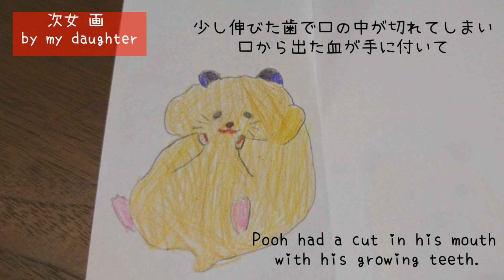Poohの出血 そしてご報告(コメント欄にて) Pooh's bleeding(Pooh passed away peacefully this morning)☆English subtitles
Pooh : 心配をおかけちてごめんなしゃい

朝からいつも通りのPoohにホッとしていたのに、ふと見ると血だらけ！
鼻と手に鮮血がたくさん（  ＴДＴ）
慌てて病院に行きました。先生の診断は意外な物で鼻血ではなく口からの出血であるとの事。
下の歯で口の中を切ったような切り傷があるとの事でした。最近固いペレットはあまりあげてなかったしあげてもそのまま残っていたりして。
口の中を気にする様子はありますが食欲もあり元気にしています。
ご心配をおかけして本当にすみません。

と、明日公開する予定で今朝動画をアップロードしていました。
本日1月28日午前9時30分過ぎ
Poohは私に手の中で息を引き取りました。
まさか今日Poohとのお別れが来てしまうなんて思いもせずにいました。
涙が止まりません。
今までPoohを可愛がってくださりありがとうございました。

BGM dova-syndrome さま

動画を見て下さりありがとうございます♪
少しおっとりさんなキンクマハムスターの男の子Pooh、とても活発なキンクマハムスターの男の子ごんちゃんとの日常をご紹介しています♪

I post videos of Pooh and Gon,  male of Syrian hamster.

とらこの部屋さまにプレゼントを紹介して頂きました！
感激です(∩´∀｀)∩　ありがとうございました♡
ハム友さんからステキなプレゼントが届きました。【ゴールデンハムスター】/A wonderful present has arrived.

走りまわってダイエットに成功したハムスターさん。【ジャンガリアンハムスター】/ Freude am Fahren.
【可愛いハムスター動画】ポポコちゃんの一日。【ゴールデンハムスター】/One day hamster POPOCO.
イギリスのハムスター用品を頂きました。【ハムスター】/I received a gift of British hamster supplies.
虎徹のおさんぽ。【ジャンガリアンハムスター】/Hamster COTETSU which takes a walk.
【ご自由にどうぞ】2020とらこの部屋☆カレンダー【ハムスター】/Totaco's Room Hamster Calendar 2020.